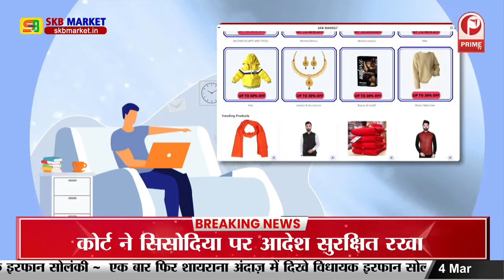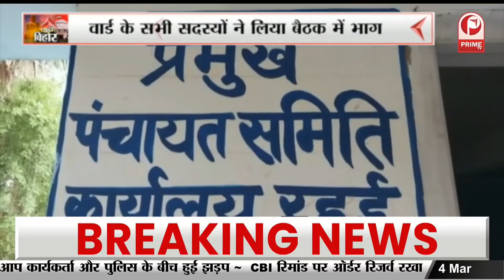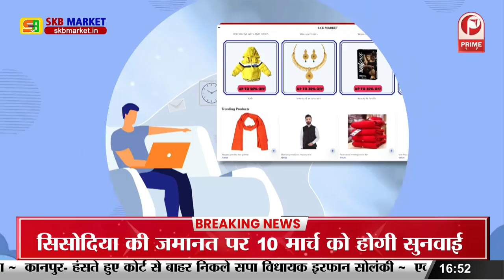Nawada News: सांप के काटने से युवक की हुई मौत... || Prime Tv